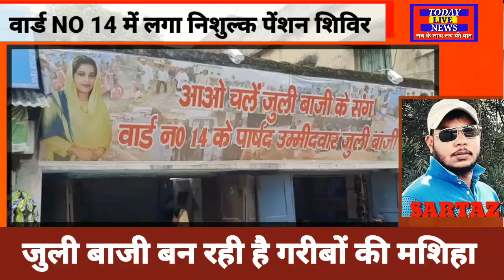वार्ड NO 14 में लगा निशुल्क पेंशन योजना शिविर जुली बाजी के तत्वावधान में